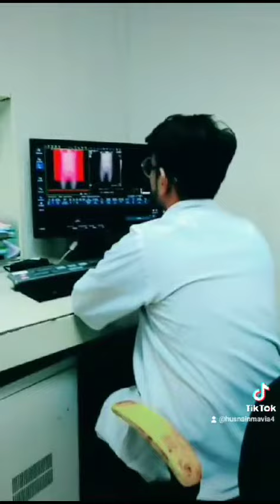Jobs vlog ||DHQ || CT Technologist|| MEDICAL WORK EXPERIENCE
"Day 1 at DHQ Hospital Toba Tek Singh: Embarking on My Journey as a CT Technologist | EngineerMuhammadAliMirza"

Description:
🌟 It's Day 1 at DHQ Hospital Toba Tek Singh, and I'm thrilled to kickstart my role as a CT Technologist! Join me on this incredible journey as I dive into the world of medical imaging, ready to make a difference and learn along the way.

In this episode, I'll share my first-day experiences, the excitement, challenges, and initial impressions of working in such a crucial healthcare environment. As an aspiring professional in the field, I'm eager to soak up knowledge, contribute my skills, and grow in this role.

Moreover, I'm honored to tag EngineerMuhammadAliMirza, whose inspiring insights and guidance have motivated me on this career path. It's a testament to the dedication and commitment we engineers bring to our roles in healthcare, striving to make a positive impact.

Share your advice, thoughts, and experiences in the comments below. Here's to making a meaningful difference in healthcare! 💼🏥